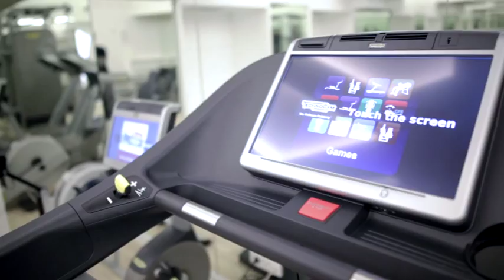Eva Spa & Wellness Hotel Moskva Belgrade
Garden of Eden in the very center of Belgrade!